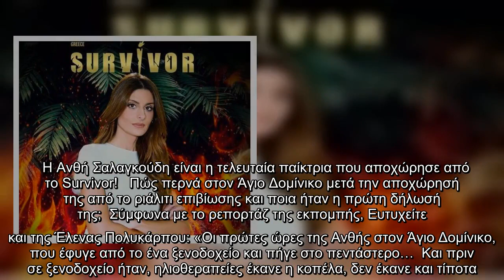Αλεξία Αναστασίου: Φόρεσε crop top και οι κοιλιακοί της θα σε αφήσουν με το στόμα ανοιχτό